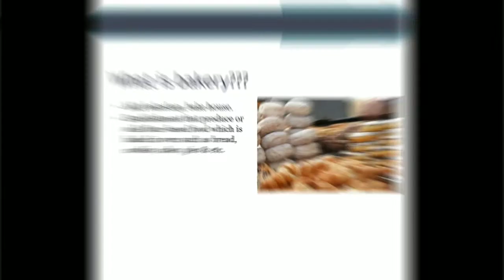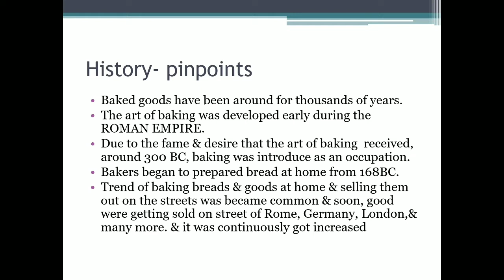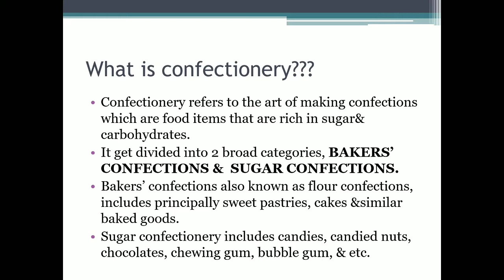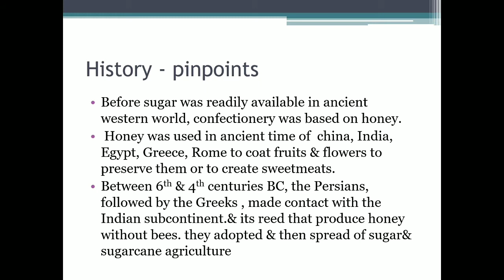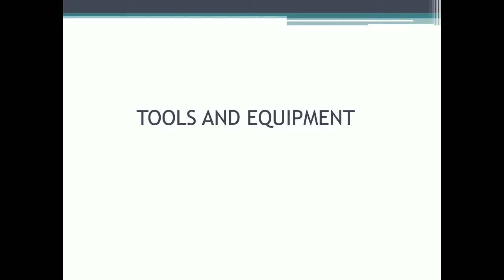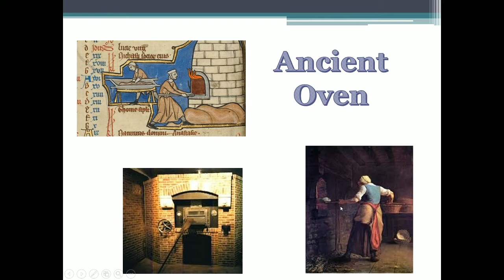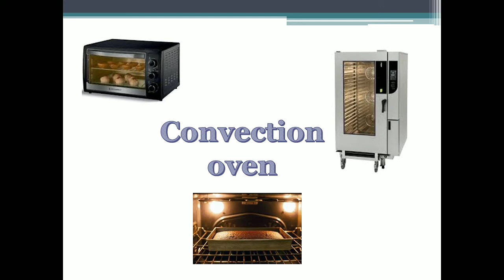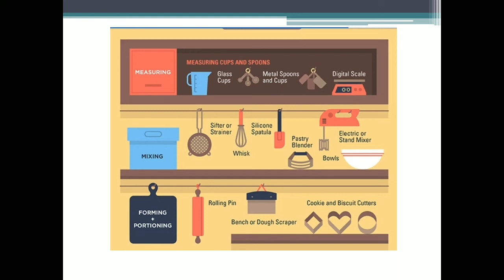Basic bakery and confectionery🍞🥐🥖🥯🥞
Information about basic bakery products confectionery products and tools used in bakery and confectionery.